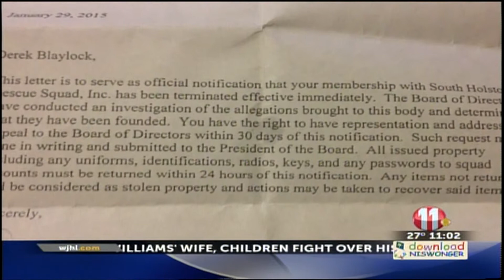South Holston Rescue Squad dismissals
An internal investigation into a Sullivan County volunteer Rescue Squad results in five members losing their positions and two others being suspended. A top county official said it's because of inappropriate behavior.